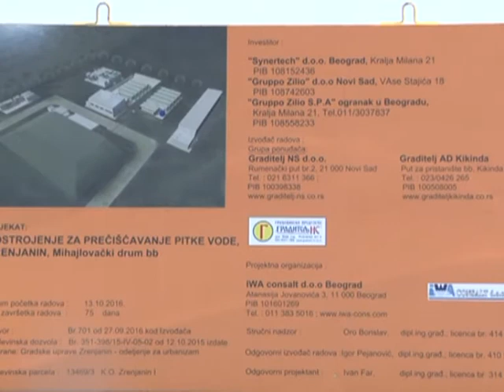ZAVRŠETAK RADOVA NA POSTROJENJU ZA PREČIŠĆAVANJE VODE